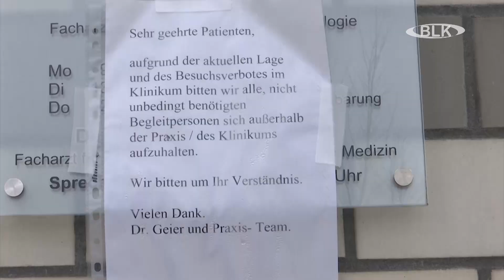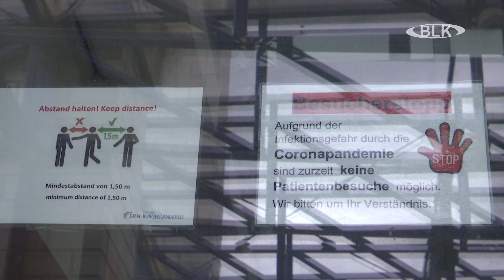Wie geht es in der SRH Zeitz weiter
Mitte Mai wurde bei 11 Personen durch eine Routinetestung Corona festgestellt. Es zog einen Aufnahmestopp in der geriatrischen Abteilung nach sich, bis nach Pfingsten nun schauen wir mal wie es in Zeitz weitergeht.